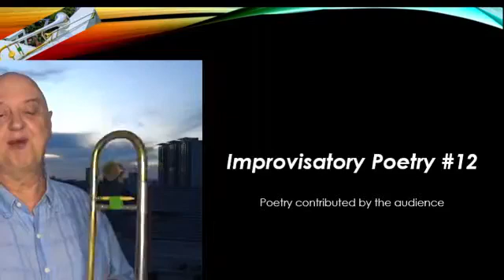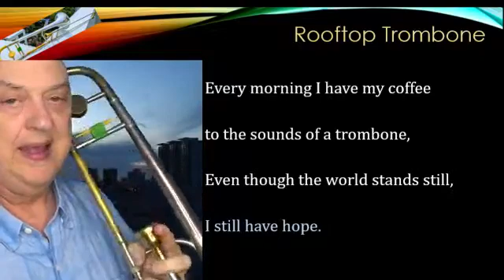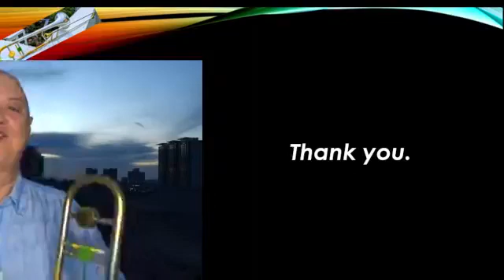Rooftop Trombone v2.0: Day 227 2020 11 09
When the Kuala Lumpur metropolitan region of Malaysia began its second Conditional Movement Control Order (partial lockdown) on 14 October 2020, Don Bowyer committed to a second season streaming live music and bad jokes at 7pm everyday until the lockdown is lifted. Previously, he had done the same for 106 days between 18 March and 01 July.

Dean of the School of Arts at Sunway University in Kuala Lumpur, Malaysia, Bowyer is an American who has been in Malaysia for more than three years.